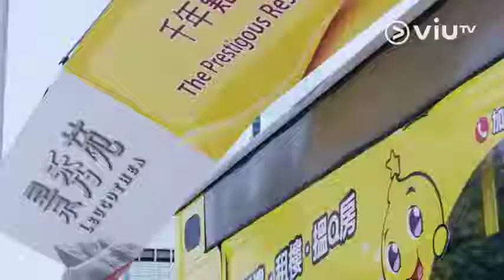《大叔的愛》睡前小重溫：第二集 浴室之初吻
三位主角的真情對話+劇集精華

《大叔的愛》10月20日起 逢星期一至五晚上九時 新時代電視1台
主演：
盧瀚霆 Anson Lo @ MIRROR -凌少牧(阿牧)
呂爵安 Edan @ MIRROR -田一雄(阿田)
黃德斌 -翟國強(KK)